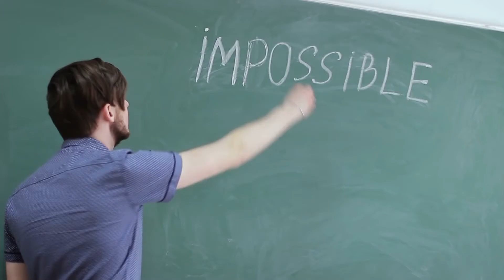“Hard Work Is The Key To Your Future” Arnold Schwarzenegger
Arnold Schwarzenegger shares his advice to achive your goals, Mr. Olympia, succesful actor and governor of California, he tells us Hard Work Is The Key To Your Future.

This video was created for people who want to stay motivated, here at inspirational mind we want you to succed, and achieve your goals.